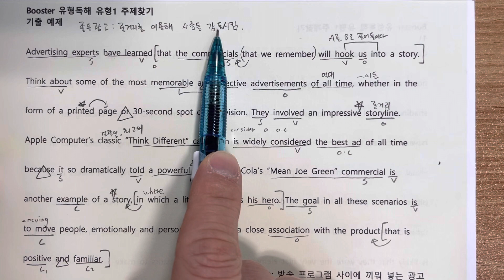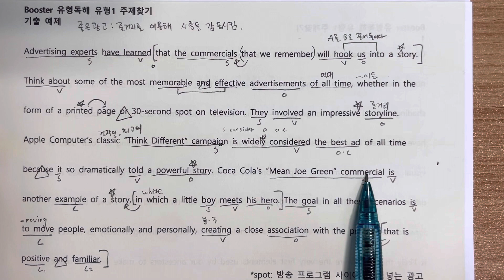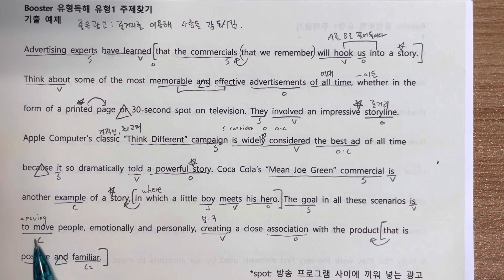Booster유형독해 유형1 기출예제